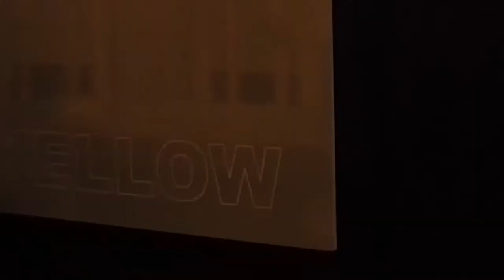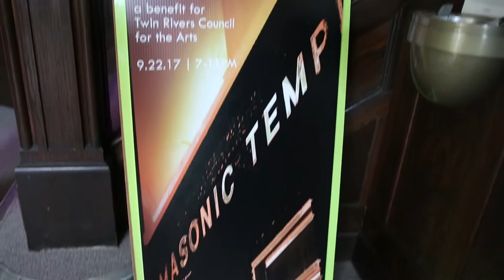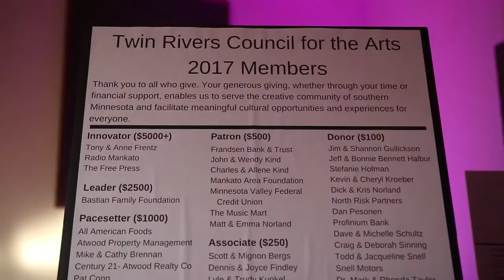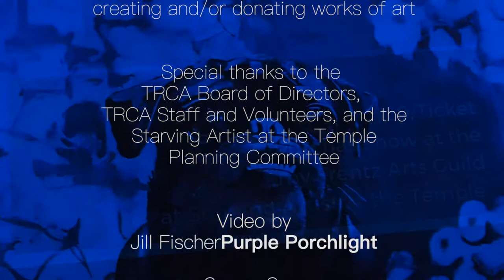Starving Artist at the Temple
Twin Rivers Council for the Arts annual benefit, Starving Artist at the Temple. The event featured an eclectic mix of artists performing, creating and interacting with guests; showcasing the rich talent of arts in southern MN.